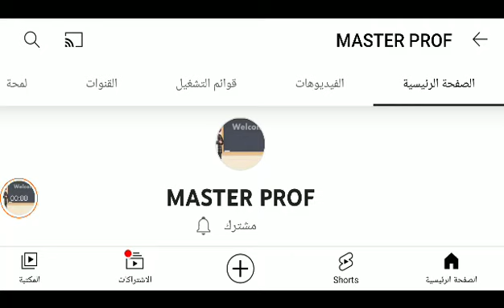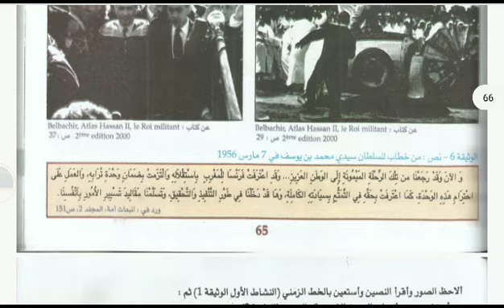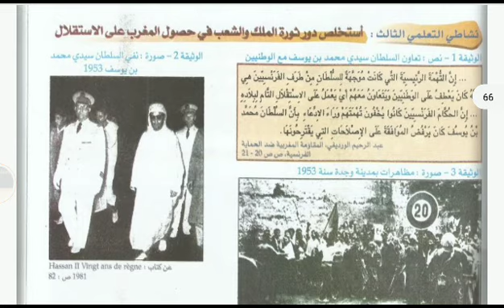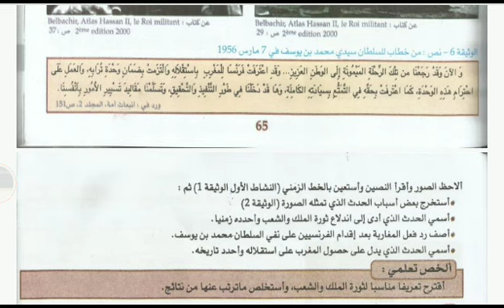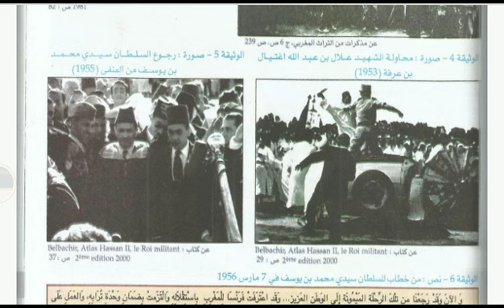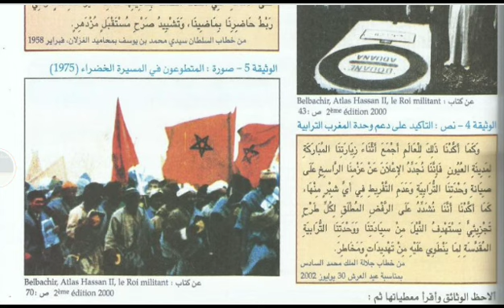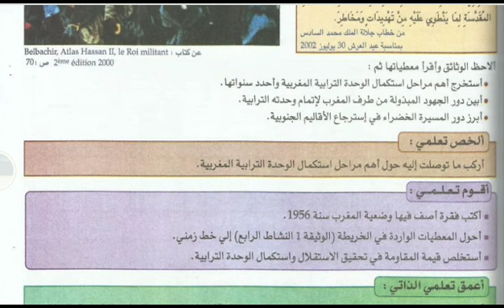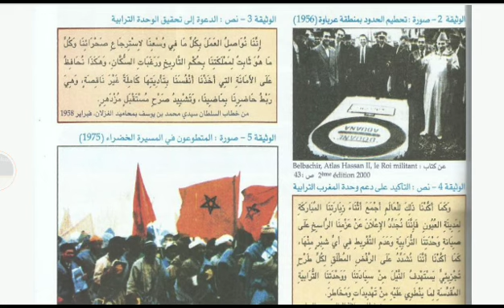تاريخ _المغرب :الكفاح من أجل الإستقلال وإتمام الوحدة الترابية ,ج3: ثورة الملك والشعب _الثالثة إعدادي